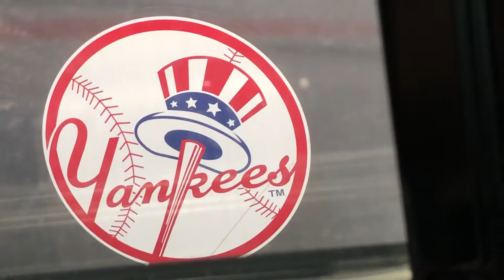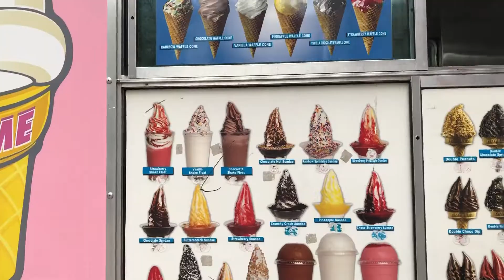GOING ON THE TOP OF THE TALLEST BUILDING IN NYC ft. the napkin song!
🤩MERCH🤩
Hey! In this vlog I am in NYC and I go so many fun places!